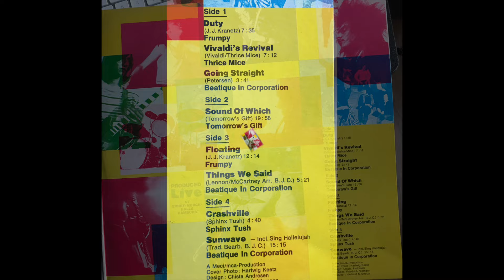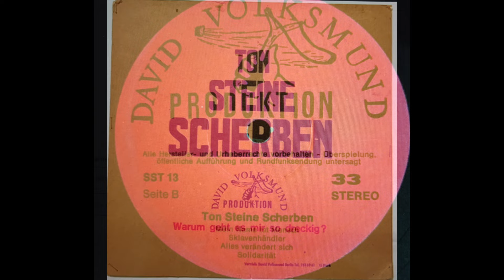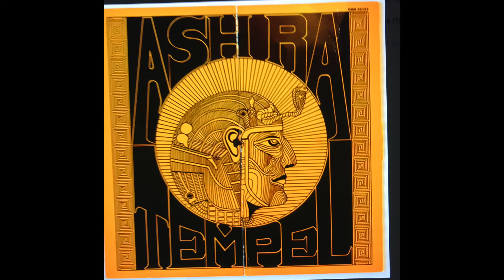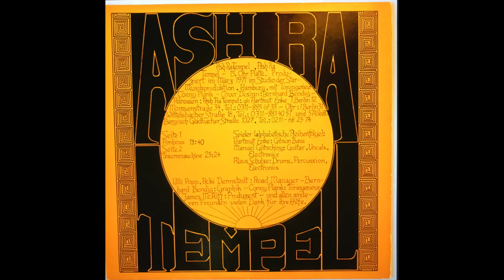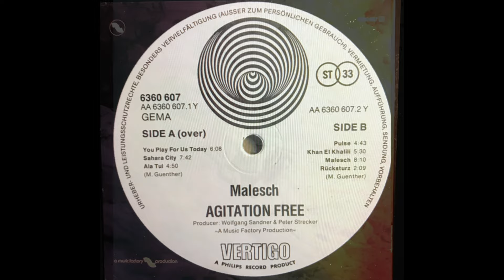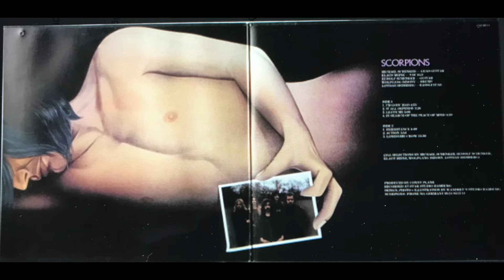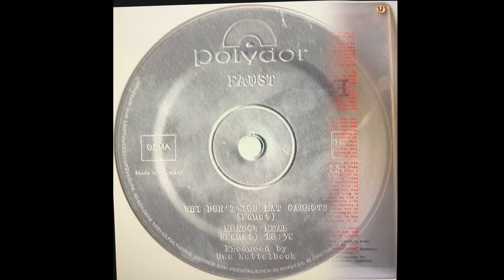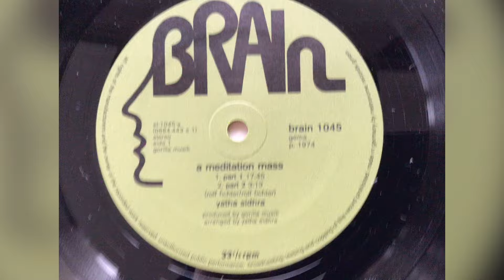KRAUTROCK Teil 4 -- 1971 - 72 - Debütalbum - ASH RA TEMPLE - AGITATION FREE - GILA - DIES IRAE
LIVE - selbstorganisierte Festival - Burg Herzberg u.a. - wenig Auftrittsmöglichkeiten - ein Dilemma

- neue Labels - David Volksmund - Ohr - Vertigo - BASF - Brain - Pilz - Warner Brothers
neue Bands - Ton Steine Scherben - Ash Ra Tempel - Agitation Free - Brave New World - Gila - Scorpions - Dies Irae -
Leider habe ich versäumt Conny Plank als Produzenten des 1. Albums der Skorpions zu erwähnen
Ab ´75 waren sie mit Deter Dierks verbandelt. Er formte den Sound der Band den sie heute noch spielen